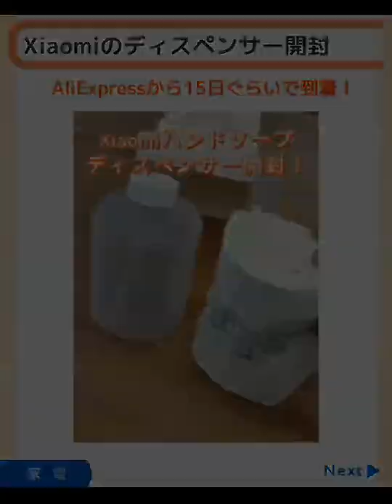Xiaomiハンドソープディスペンサーのご紹介！ダイソーとの比較もあり#シャオミ#ハンドソープ#ダイソー#DAISO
こんにちは！サイトウケンジです！

ブログに商品リンクあります！